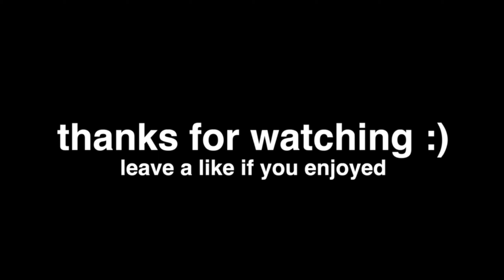TOP DALY PRODUCTIVE HABITS /CALISTETICS